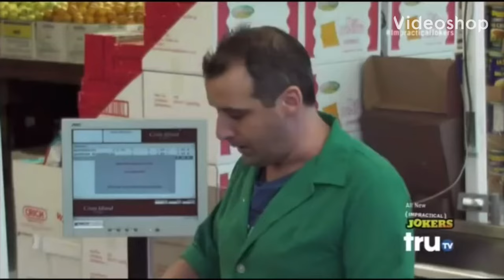Impractical Jokers - Joe’s looking for Larry 😂